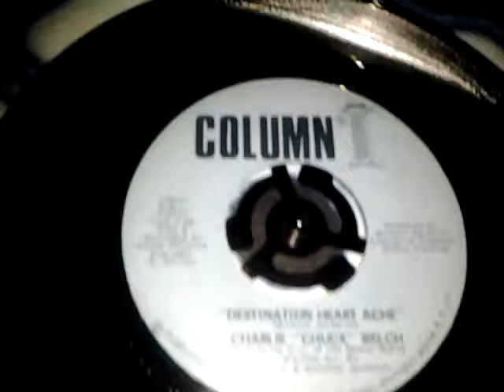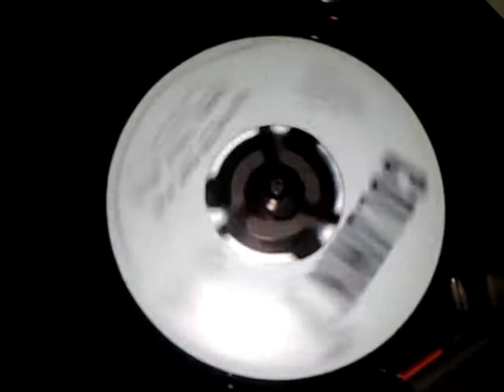"COLUMN"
RARE SOUL 45